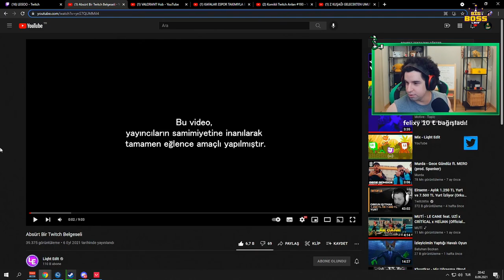LEGOO ''CNED BİZİ UNUTTU''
LEGOO Video Atmamı İstemez İse Yorumlarda Belirtmesi veya bana herhangi bir yerden ulaşması Yeterli, Bırakabilirim:)